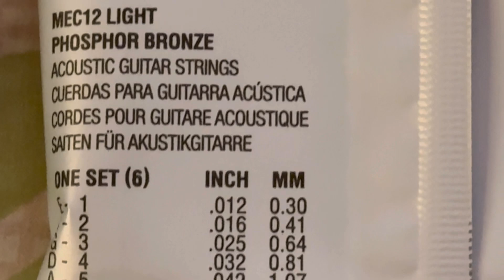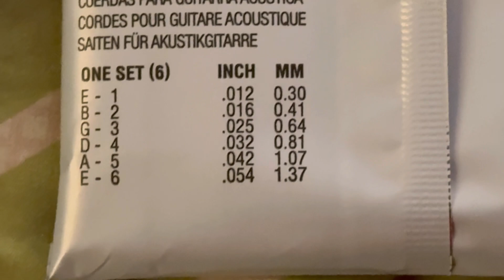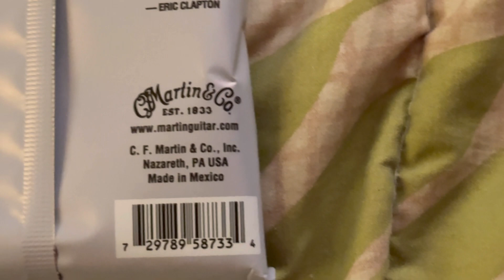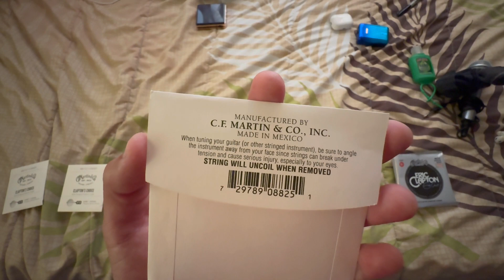Martin Eric Clapton Signature Strings Gauge 12-54